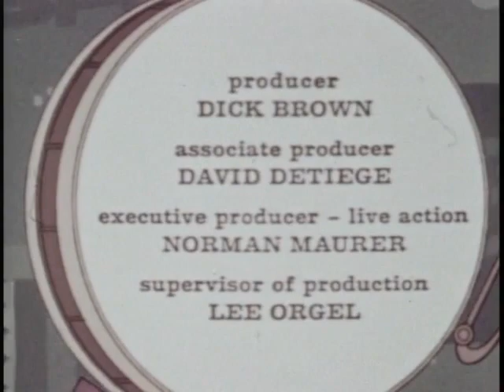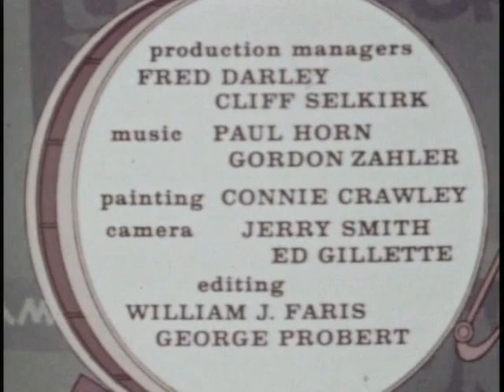The New 3 Stooges: The Noisy Silent Movie (1965)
Moe, Larry and Curly Joe get hired to play the organ in a silent movie theater, but none of them know how to play and their attempt to serenade the audience only results in wrecking the theater.